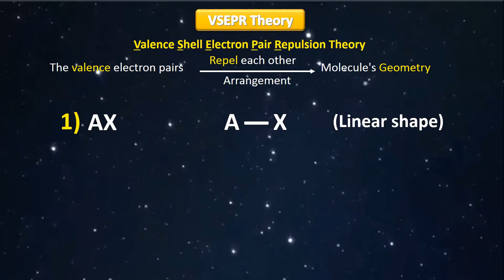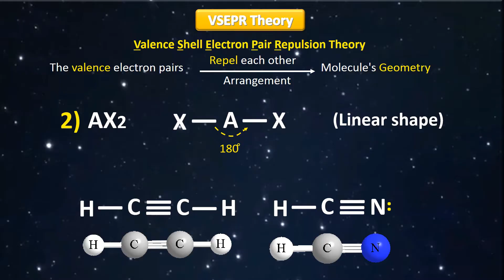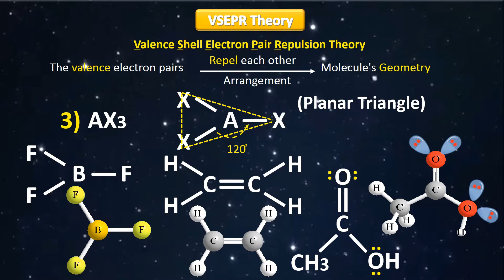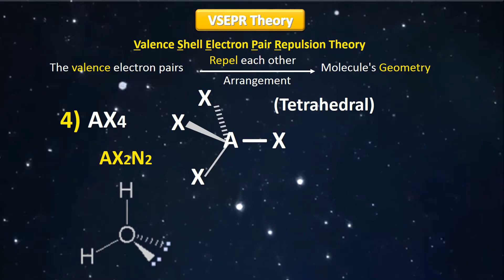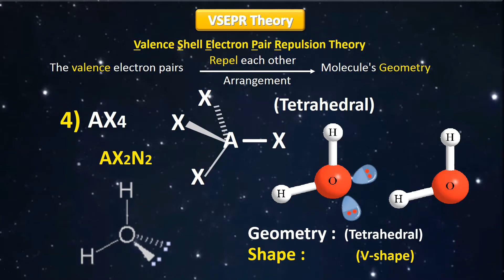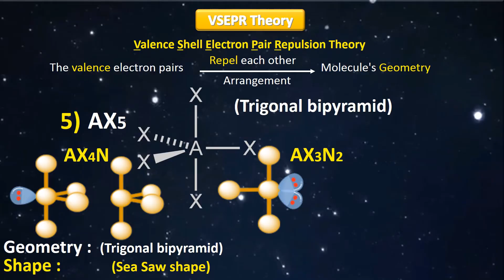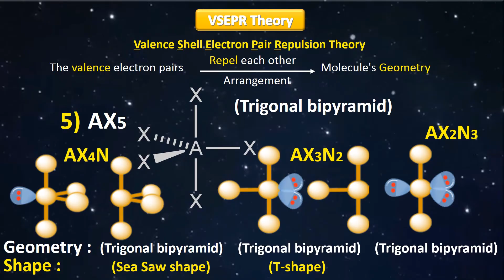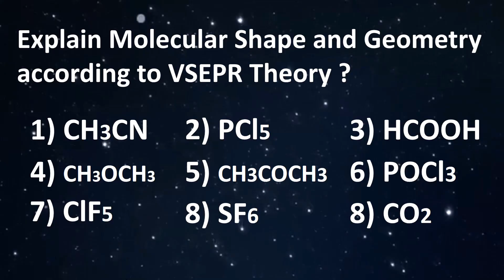إزاي بسهوله أعرف شكل اي مركب في الفراغ - VSEPR Theory - How to know bond angle and geometry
إزاي بسهوله أعرف شكل اي مركب في الفراغ - VSEPR Theory

General chemistry - Basics of chemistry
VSEPR : Valance Shell Electron Pair Repulsion
How to know bond angle, shape and geometry for any molecule

احنا عملنا الصفحه دي وكمان قناة اليوتيوب ... هنحاول نتكلم فيها عن أساسيات الكيمياء ونحاول نساعدكو بفيديوهات شرح او بوست توضحلكو الحاجات دي ...
والمطلوب منك دلوقتي تعمل شير ولايك لل page وكمان تشترك في قناة اليوتيوب و invite اصحابك كلهم علشان هما كمان يستفادو ...

وربنا يجعله علم صالح ينتفع به